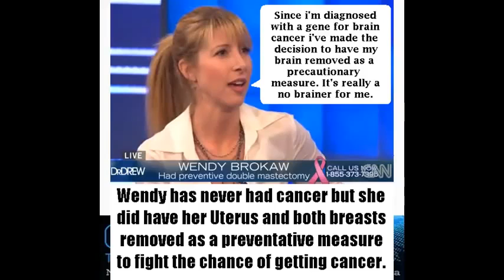Cutting Off Body Parts to Prevent Cancer? The Medical Conspiracy, Oct 14 2012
Dr. Carpenter revisits the insanity of "preventative mastectomy," recently discussed as a serious option in mainstream hype (media), and in the final segment, with help from Canada Live's John Conner, hints to a possible trend of "preventative brain removal" to reduce the risk of brain cancer; preventative foot removal to prevent athlete's foot and to reduce one's carbon "footprint?"

Orion Talk Radio Network. From the October 14. 2012 episode.